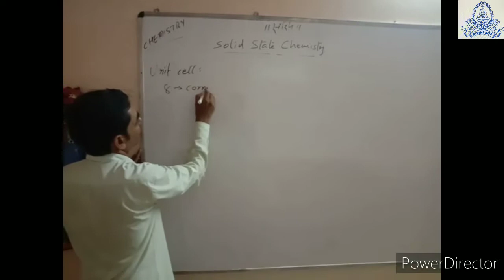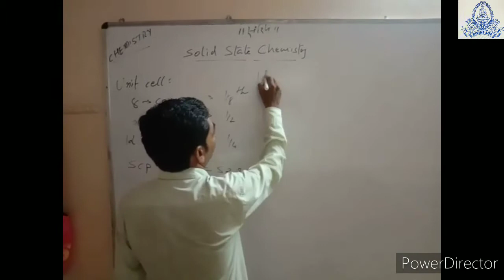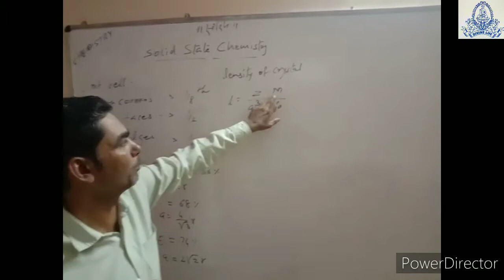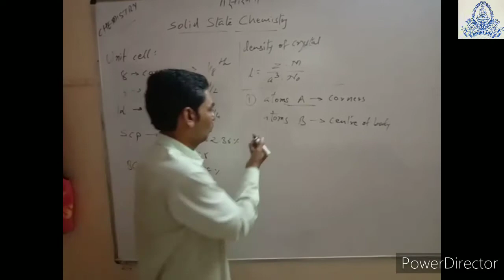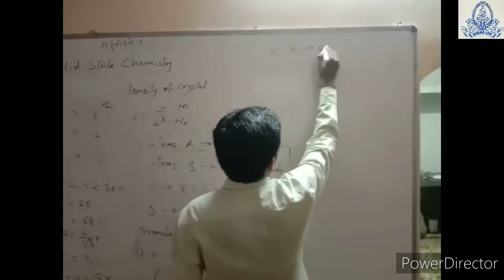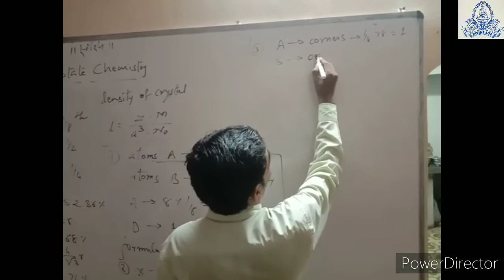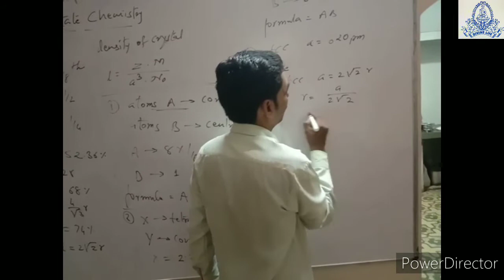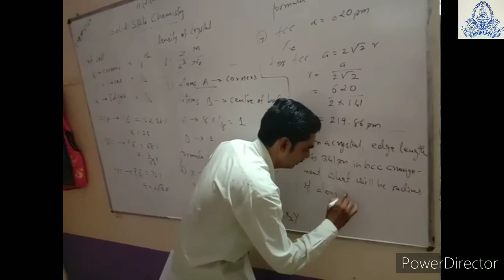12th Sci. | Chemistry | Numericals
Chapter - 1. Solid State Chemistry